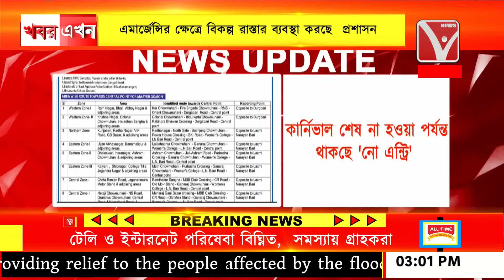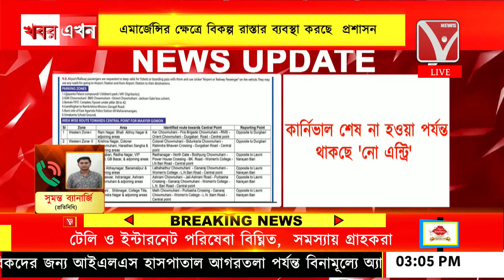কার্নিভালের জন্য আগরতলা শহরের ২৪ জায়গায় 'নো এন্ট্রি'